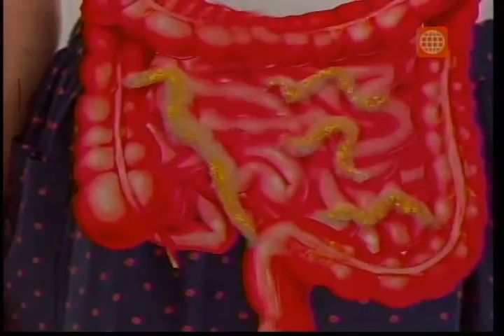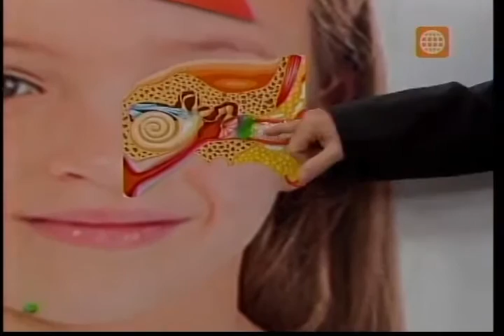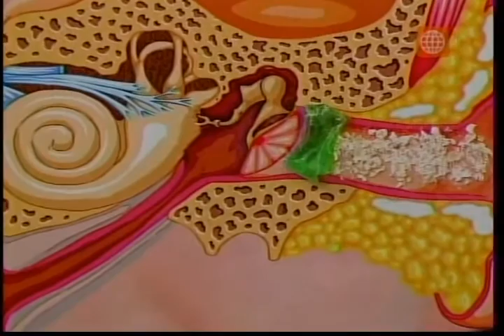Dr. TV Perú (22-07-2015) - B3 - Asistente Del Día: A Mi Niño Le Pica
¿Alguna vez ha visto a su hijo o nieto quejarse porque les pica mucho alguna zona de su cuerpo y no pueden dejar de rascarse? Pues si usted pensó que era por falta de higiene, lo más probable es que esté equivocada y que por el contrario, alguna enfermedad esté dando señales de alerta a través de esa constante picazón. Preste atención, porque ahora el pediatra Pether Spangenberg nos dirá qué hacer cuando a su niño le pica alguna zona del cuerpo.